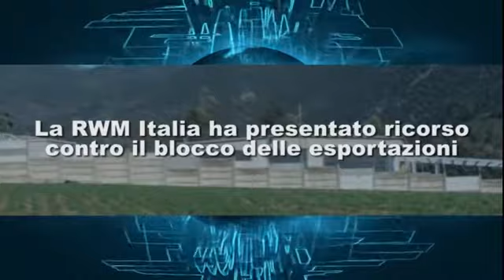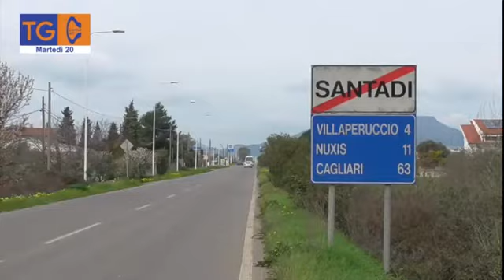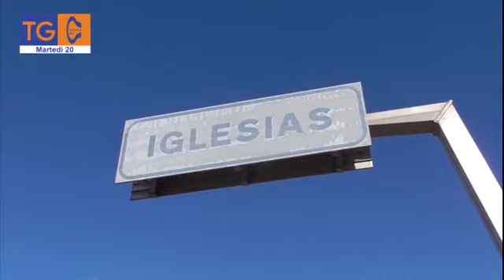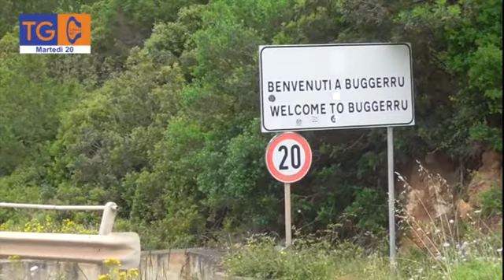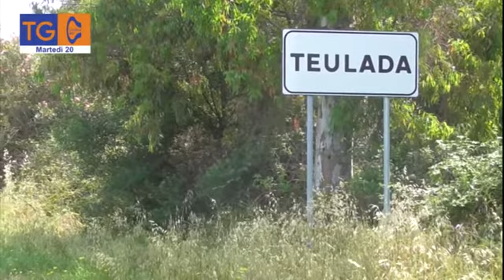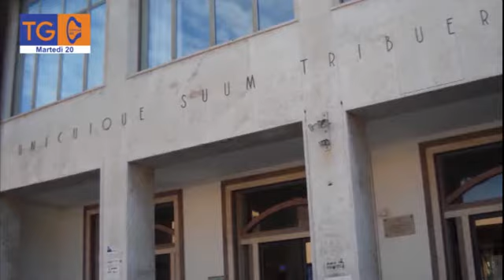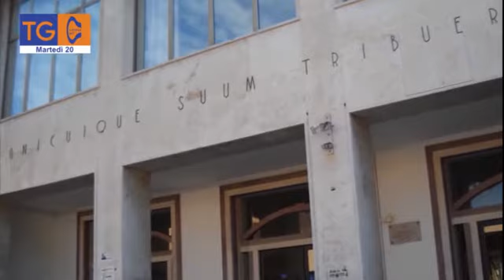TG 40 Reg - martedì 20 aprile 2021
Visibile sul canale 15 e 607